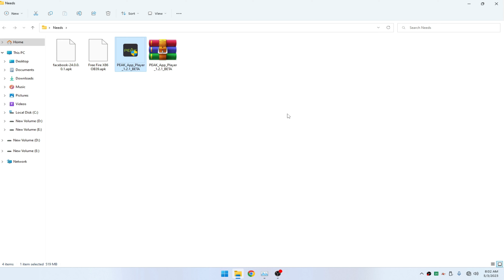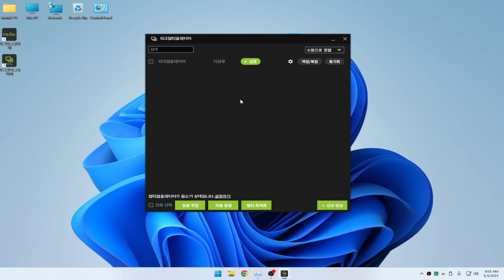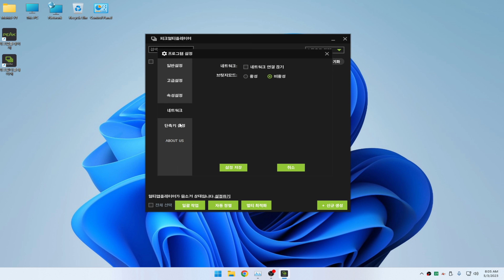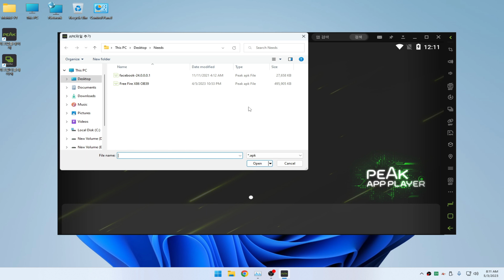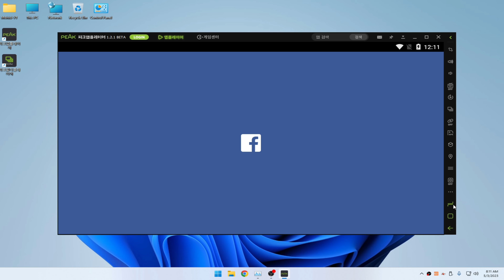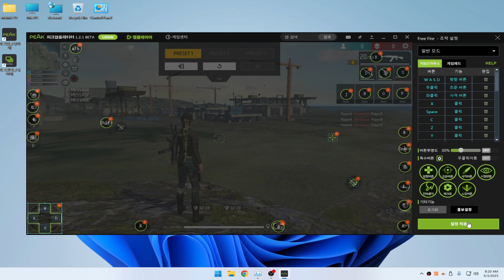New Android Emulator Free Fire OB39 For Low End Pc - 2GB Ram No Graphics Card | Peak App Player Lite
Hello Guys I Am Showing You"New Android Emulator Free Fire OB39 For Low End Pc - 2GB Ram No Graphics Card | Peak App Player Lite"